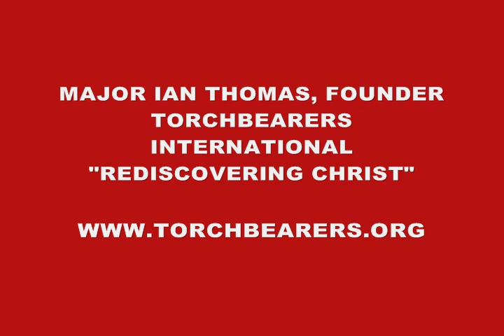MAJOR IAN THOMAS, EXCERPT 2 "REDISCOVERING CHRIST" (Torchbearers.org)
Friends, please view and share this next video excerpt of the message given by Major Ian Thomas, from the video series "Rediscovering Christ". We would appreciate any thoughts you may have in response to these timeless, living truths and how they apply to our lives.